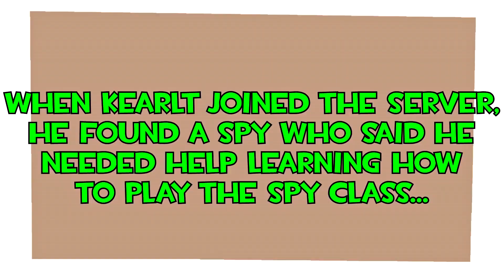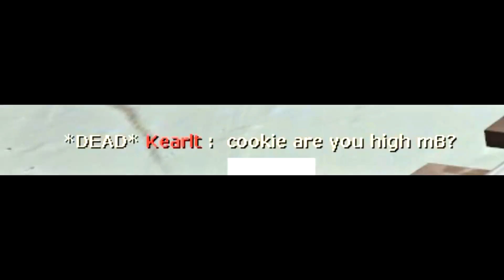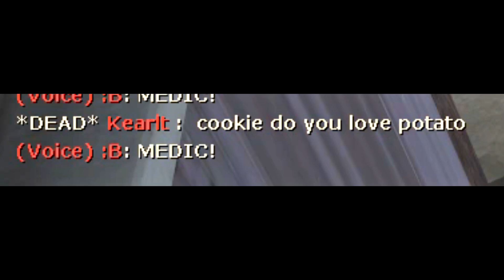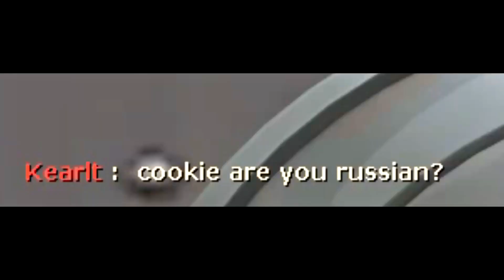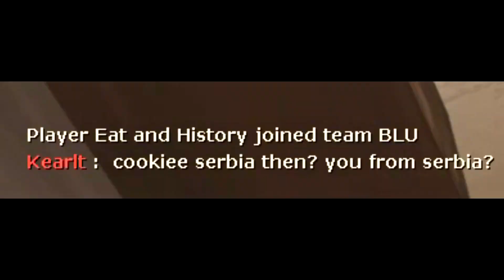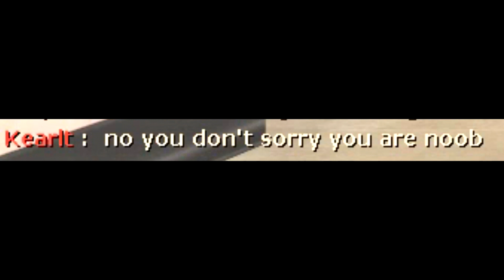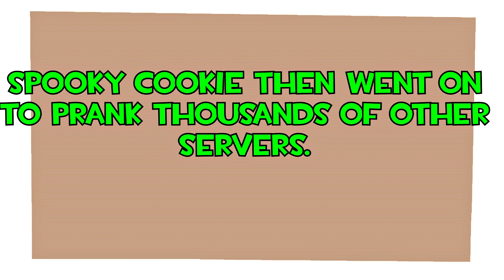TF2: How to learn espionage [Voice chat]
***Every month, I will do unusual hat giveaways for my patreons! It doesn't matter how much you've donated, because everybody will have a chance to win a cool unusual hat!***

How to submit demo files:

1. Rename demo file to HowToTitle_nickname_tick_country.dem , example: HowToStickyTrap_siN_10000_Lithuania.dem
2.
3. Add short description of your footage (example: i blow up myself with the rocket ).
4. Attach a link to your demo footage video, send youtube link as unlisted or public together with demo file.
5. If you come up with the suitable title How to it is great.

ES_A Walk In The Park 2 - Martin Gauffin
ES_Crossing Manhattan 1 - Martin Gauffin

Thanks!

siN